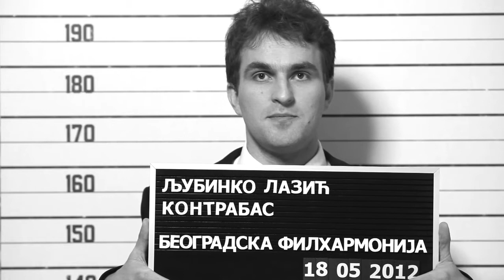PREPOZNAVANJE: Ljubinko Lazić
Ljubinko Lazić. Kontrabas. Beogradska filharmonija.

Datum koncerta: 18. maj 2012.

Talentovani. Ambiciozni. Mladi. Energični. Različiti. Jedinstveni.
Oni će stati ispred orkestra BGF ove sezone. Četiri koncerta, devetoro solista.
Upoznajte. Zapamtite. Dođite. Prepoznajte.